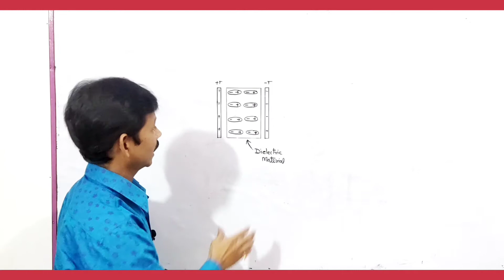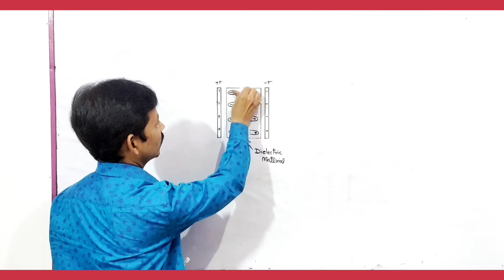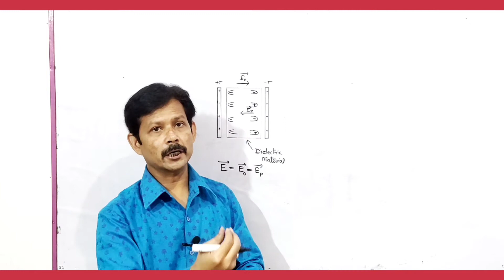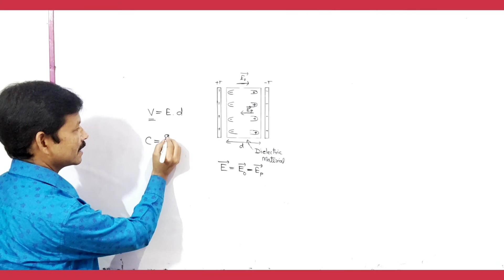use of dielectric in a capacitor|class 12 physics chapter 2| polar and nonpolar dielectrics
welcome viewers
This video will enable you to understand the use of dielectrics in a capacitor.
polar and non polar dielectrics
use of dielectrics in a capacitor
dielectrics in between plates of capacitor